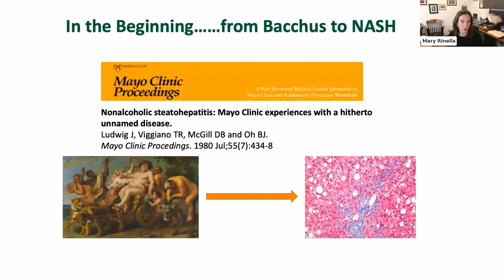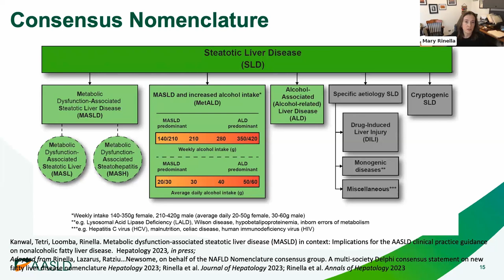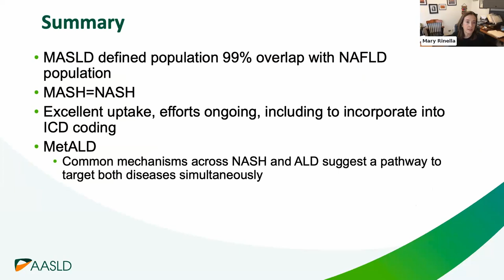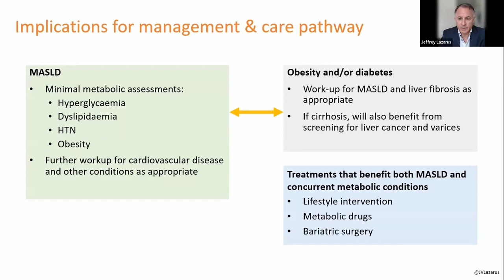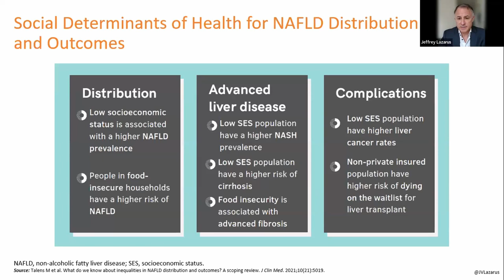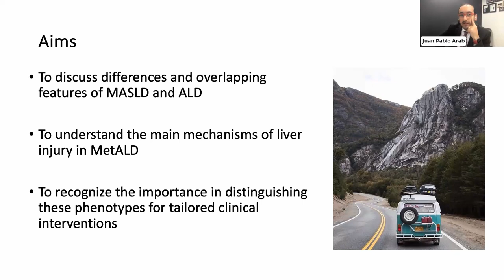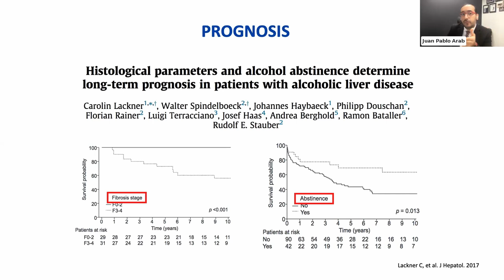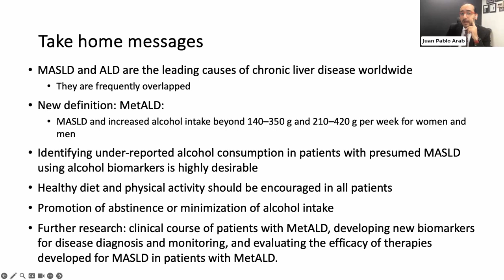2023 Webinar: Embracing Change: A Shift in Steatotic Liver Disease Nomenclature from NAFLD to MASLD